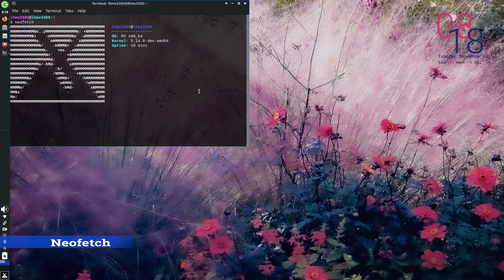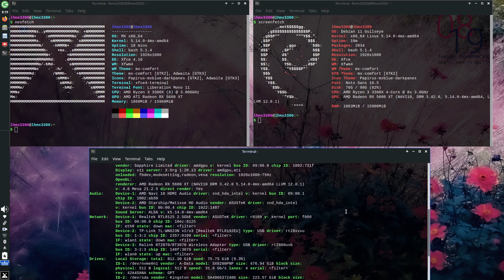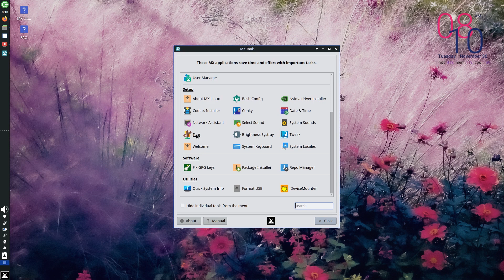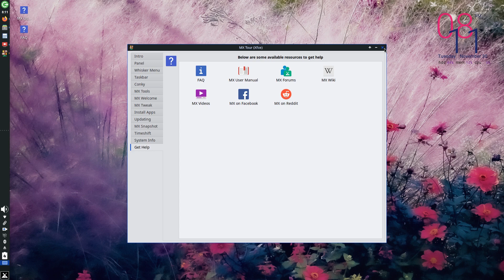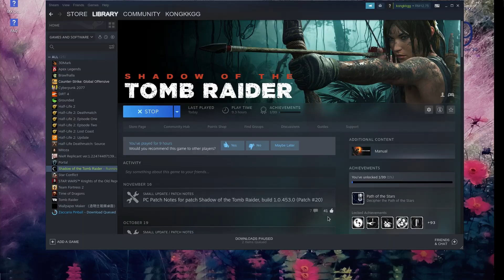MX 21 ahs [Advanced Hardware Support] [ Xfce ]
MX-21 “AHS” (Advanced Hardware Support) is features all the updates and goodness packaged up with the other MX-21 releases, but with a 5.14 kernel and updated mesa, xorg and vulkan drivers to produce a graphic stack more in line with newer hardware, along with a few recompiled applications that utilize the later kernel.

System info:
Processors: 8 × AMD Ryzen 3 3300X 4-Core Processor
Memory: 15.6 GiB of RAM
Graphics Processor: AMD Radeon RX 5600 XT